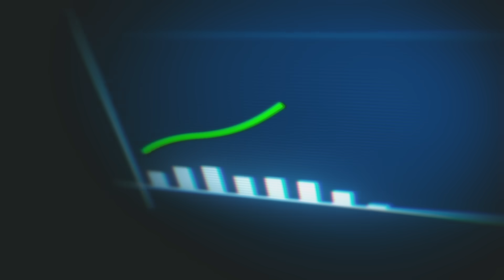테라클(Terracle) │Depolymerization Technology / Cr-TPA (Recycled Material)